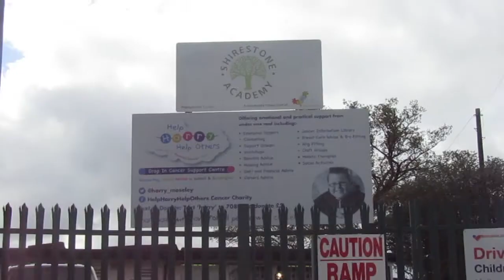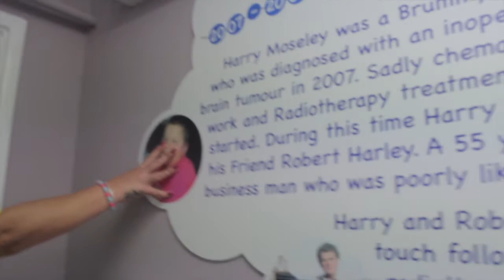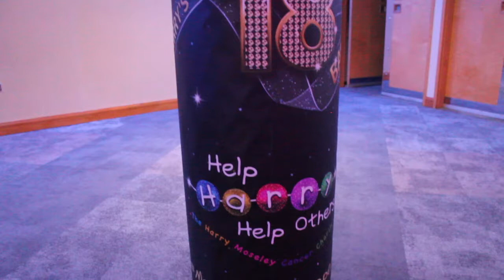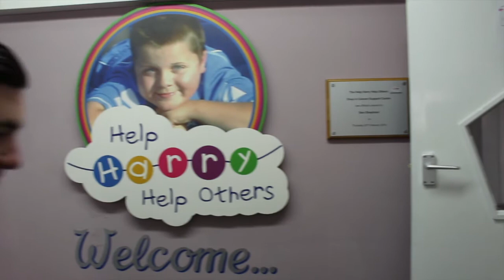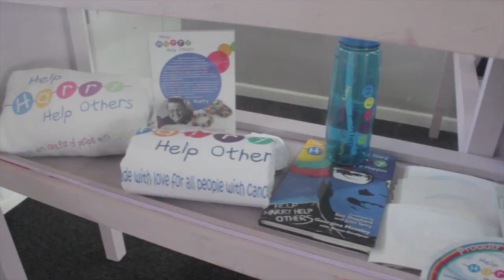How Harry Helped Others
A short film created by Liam Matthews & Kieran Corcoran all about the local Birmingham charity Help Harry Help Others